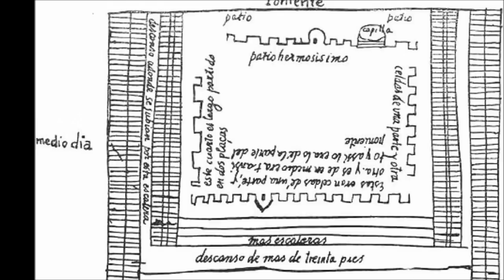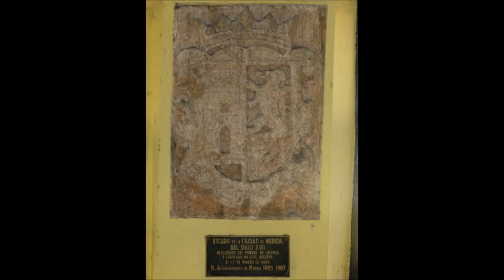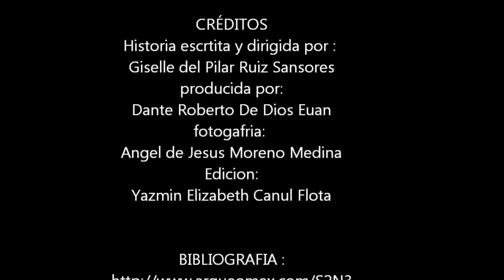la ciudadela de san benito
video acerca de la historia de la cuidadela de san benito de merida yucatan